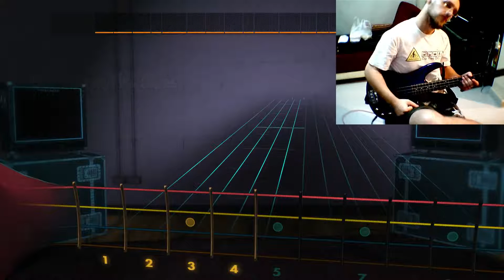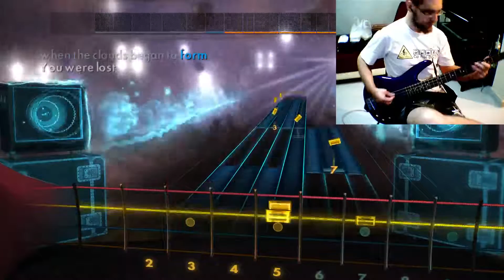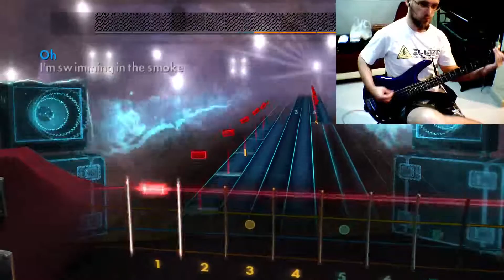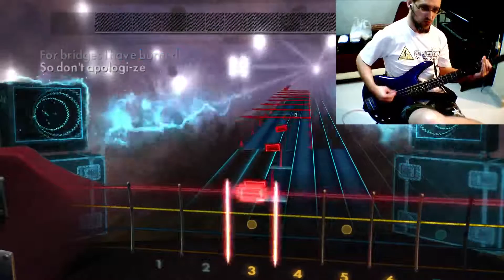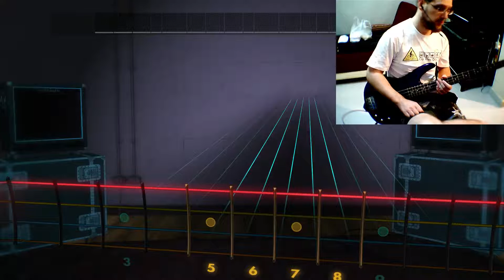Rocksmith 2014 Custom - Linkin Park: Burning in the Skies (Bass) 100%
Custom song by Kamyk95 at Smithy's Anvil -
(link requires registration)